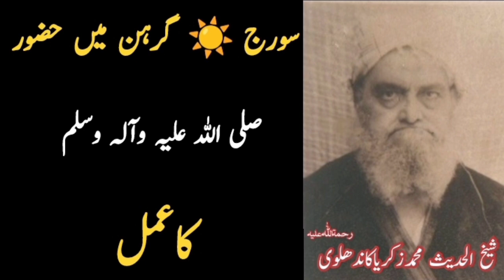Soraj Girhan Men HUZOOR Saw Ka Amal | By Sheikh Ul Hadith Muhammad Zakaria Kandhalvi R.H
(3) The act of naming the Holy Prophet (PBUH) in the eclipse of the Sun. Half of the Companions were worried that this collection of benefits Rabab al-Kusuf, Number of Hadith
It should be researched what the Holy Prophet (PBUH) will do on the occasion. The men who were engaged in their own work left and came running. The young boys who were practicing archery left them and came running to see what the Holy Prophet would do at that moment. The Holy Prophet (PBUH) offered the Qat Qasuf prayer, which was so intense that people fainted and fell down. In prayer, the Prophet (PBUH) used to cry and say: : O Lord! Have you not promised me that you will not punish these people while I am present and will not punish them even in such a condition that they continue to seek forgiveness (Allah Almighty promised this in Surah Anfal) He has said) And what did Allah do to punish them while you were among them? Then the Holy Prophet (peace and blessings of Allah be upon him) advised the people that when there is such an opportunity and there is an eclipse of the sun or the moon, then if you are afraid, turn your attention to prayer. I see the conditions of the hereafter, if you know, laugh less and cry more often.